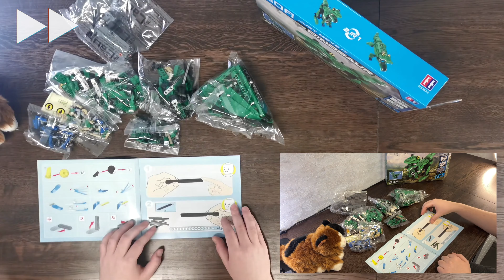СПЕЦВЫПУСК 533⚙️ CADA "Dinosaur C51035"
Дима распаковывает и собирает конструктор от фирмы CADA на 533 детали - "Конструктор-трансформер 2 в 1: Dinosaur C51035". Конструктор можно собрать в двух вариантах: динозавр и крокодил! CaDa Dinosaur C51035 – это интерактивная игрушка, которая реагирует на звуки и движения.

На развитие канала: 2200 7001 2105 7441 (тинькофф)

00:00 Вступительные ляпы
00:25 Мистическое событие
01:06 Пришло время открывать Новогодние подарки!
01:31 Сложный выбор: собираем крокодила или динозавра?
02:17 Сборка
03:05 Устанавливаем аккумулятор
04:40 Первые шаги Малыша ❤️
04:48 Впечатления: плюсы и минусы
05:34 Малыш вышел на охоту
05:50 Прощание
06:13 Заключительные ляпы